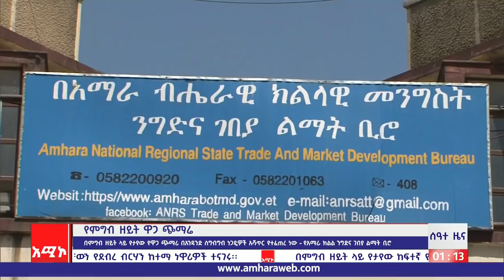ሰዓተ ዜና ባሕር ዳር: የካቲት 29/2014 ዓ.ም (አሚኮ)